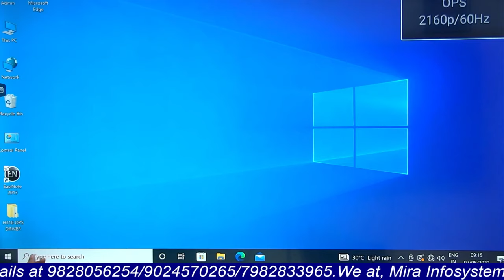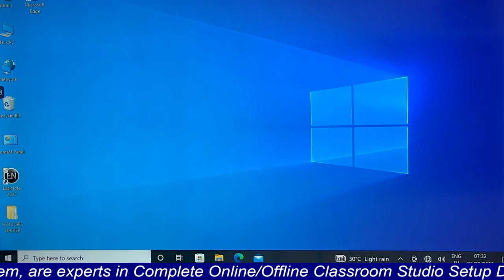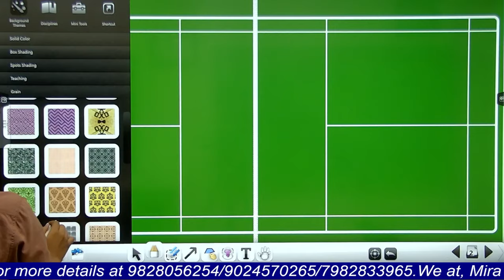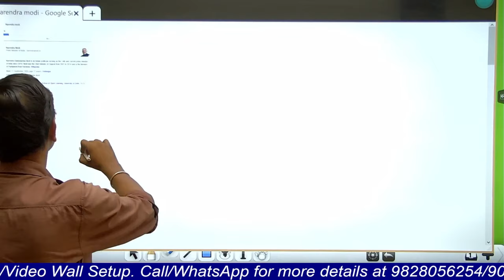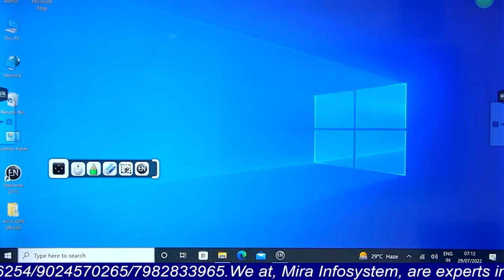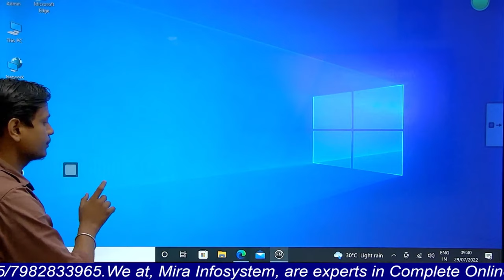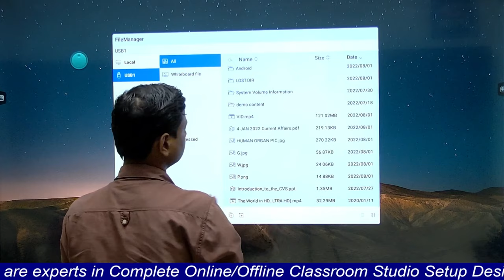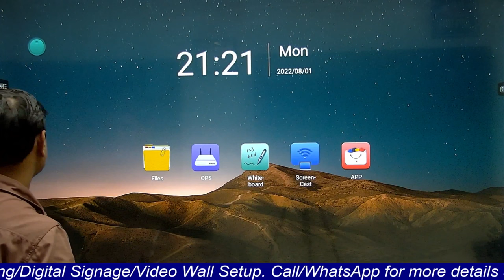Best Quality LED Teaching Board | LED Interactive Flat Panel | Smart Digital Interactive Board